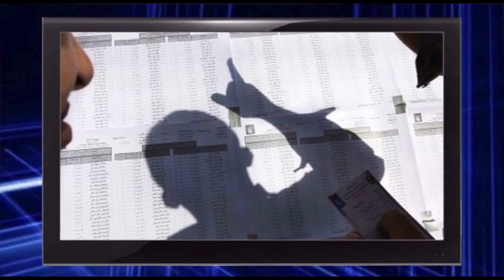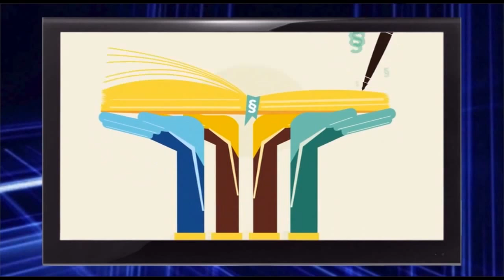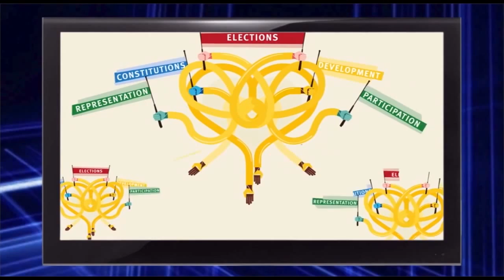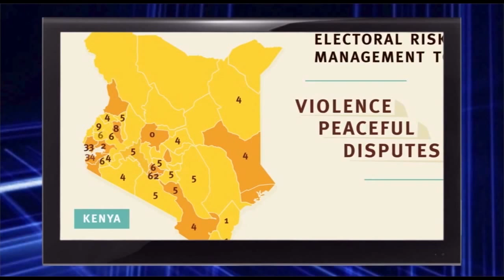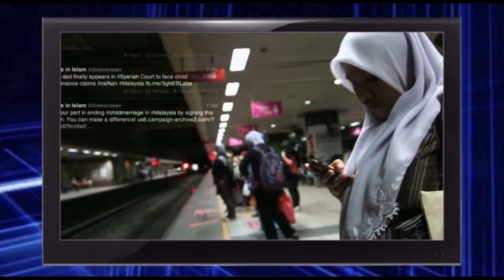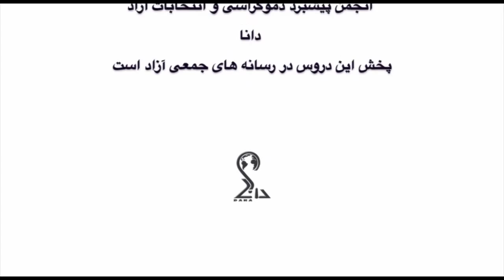دموکراسی و انتخابات آزاد / قسمت بیست و نهم - تلویزیون ایران فردا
مدرس این جلسه از انجمن دموکراسی و انتخابات آزاد آقای "شهریار آهی" هستند و موضوع مورد بحث در این برنامه "دیالوگ دمکراتیک" خواهد بود. با ما همراه باشید و دوستان خود را نیز با انجمن دموکراسی و انتخابات آزاد آشنا نمایید. منتظر شنیدن نظرات و دیدگاههای شما پیرامون موضوعات مطرح شده در برنامه هستیم.